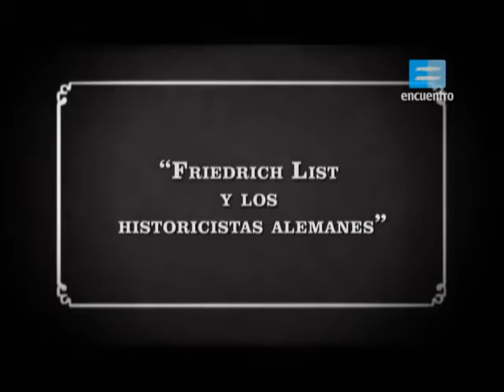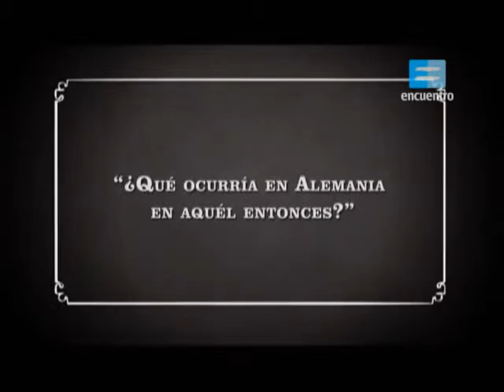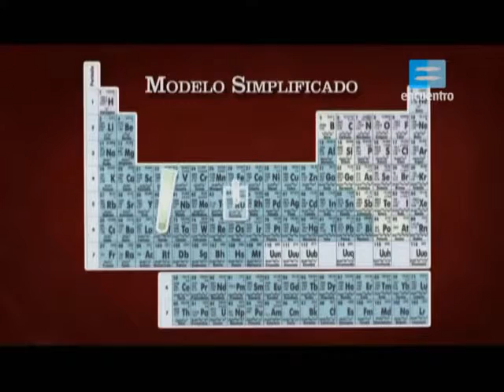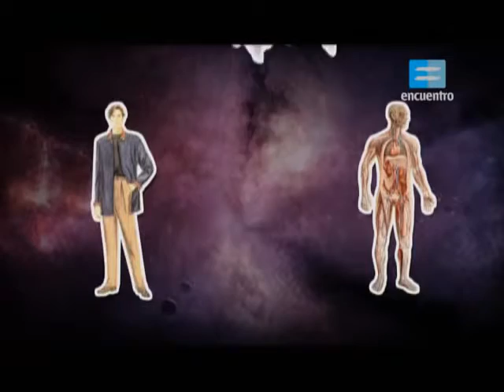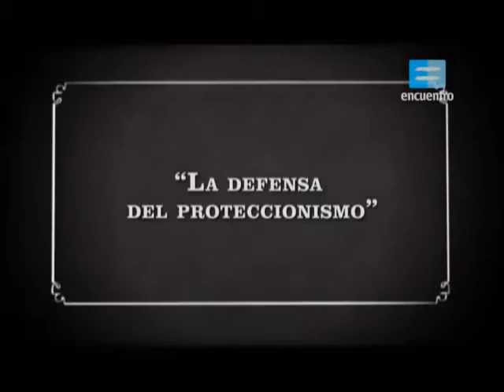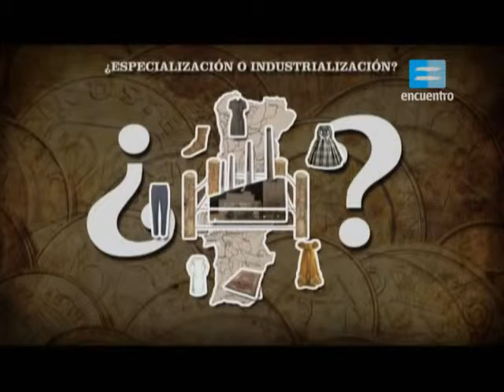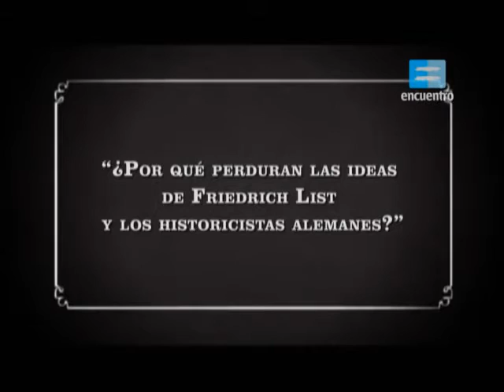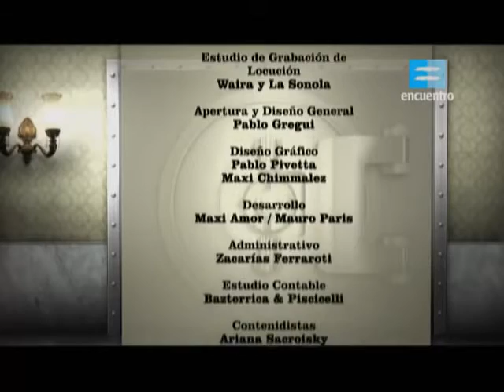Capítulo VI: "Fiedrich List."